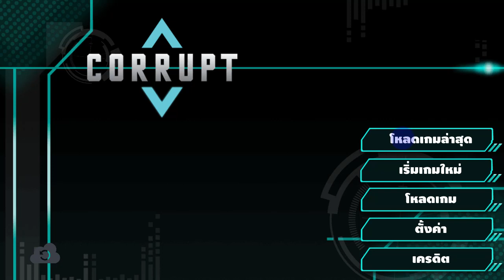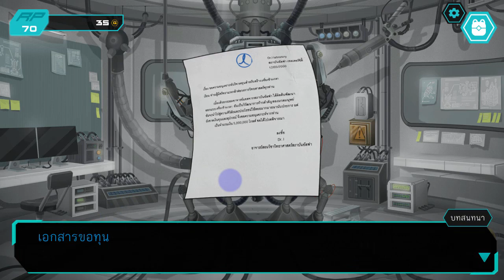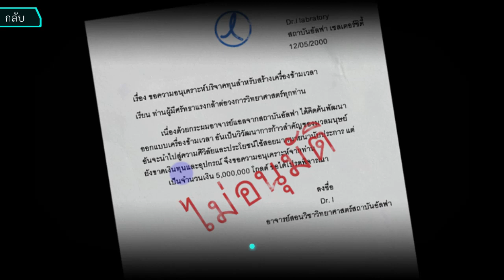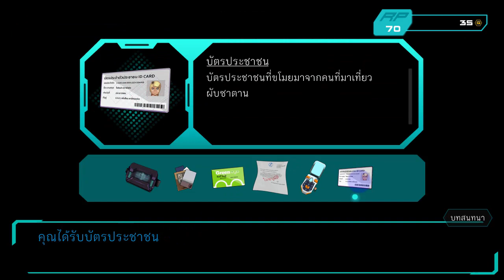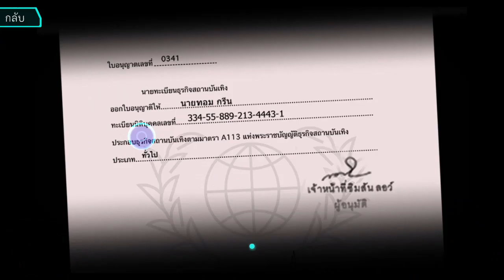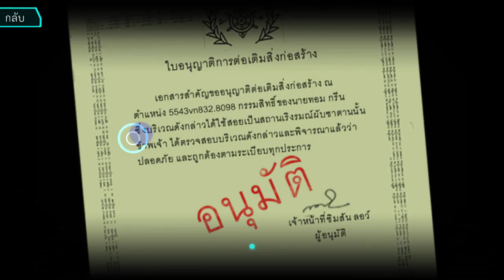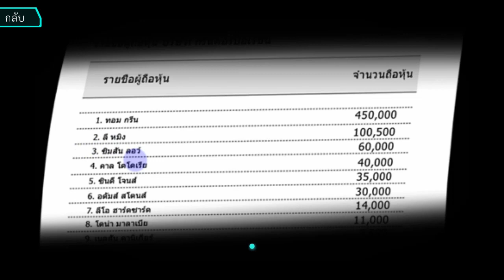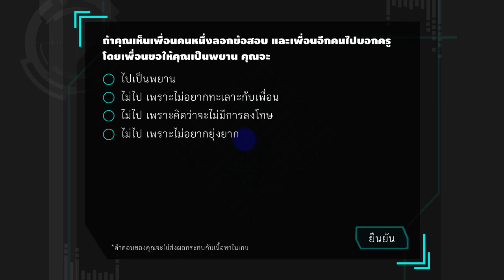Corrupt The Game #5 เซน.. หรือว่าจริงๆแล้วนายคือ.. !! (เกมสืบสวนภาษาไทย iOS / Andriod)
ก็ว่าทำไมคอแห้ง. ดูเวลาที่เล่น !!

* Have Fun